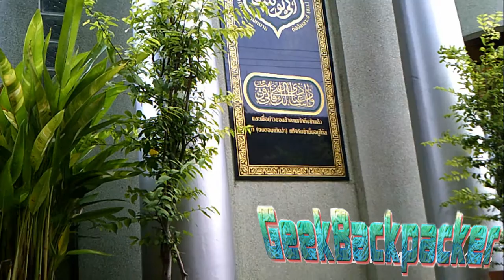Masjid Indonesia in Bangkok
this masjid located Polo 5 alley near Lumpini park just behind Malaysia embassy.